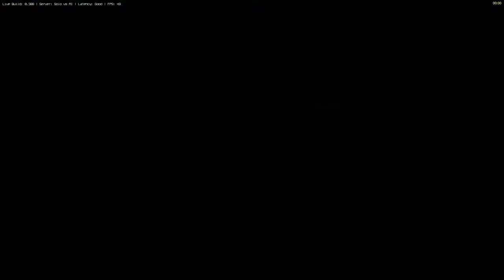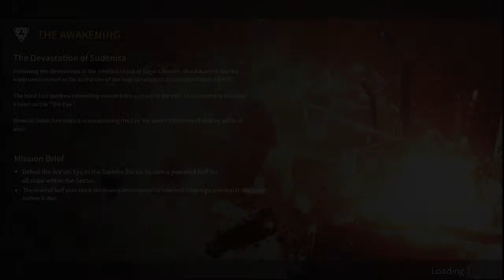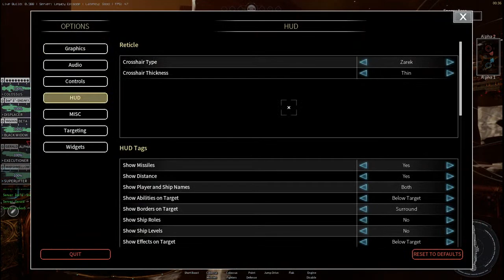Let's Play Fractured Space! with all PREMIUM SHIPS AND SKINS UNLOCKED!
Opening Caches and doing some space combat!